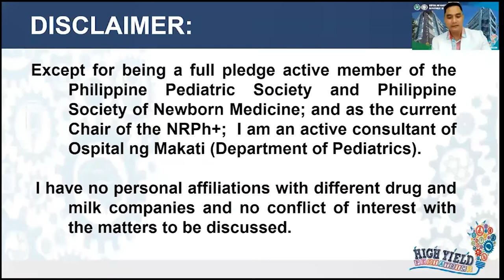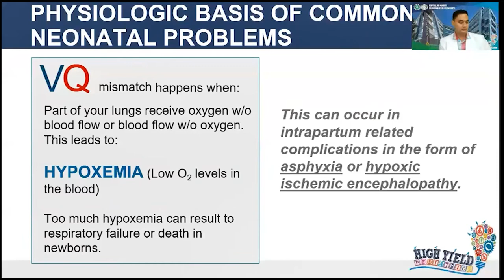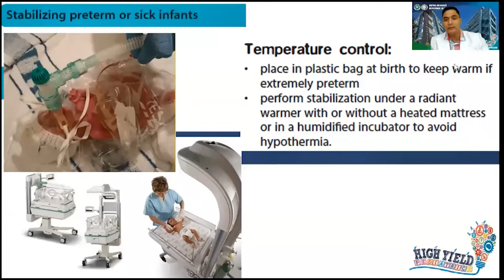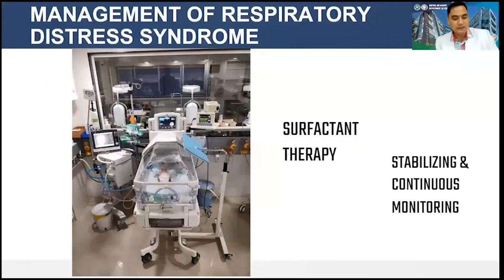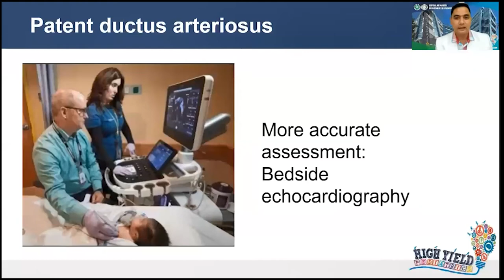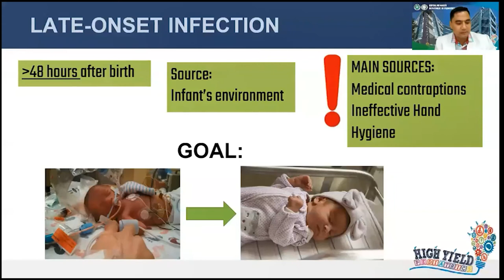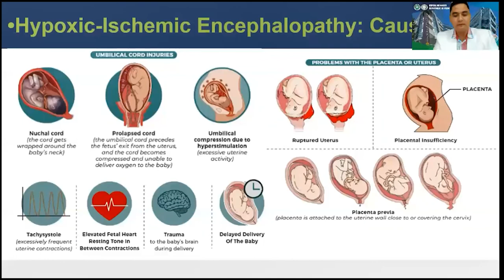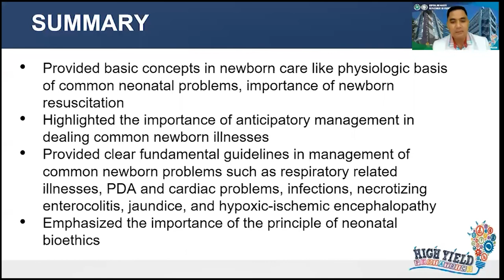The Must Know Common Neonatal Problems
Doctor Christopher Grageda has described the basic concepts in newborn care and explained
the anticipatory management in newborn illnesses. In this lecture, healthcare providers will
have a better or clear understanding of the fundamental guidelines that are vital in the
practice of neonatal medicine.